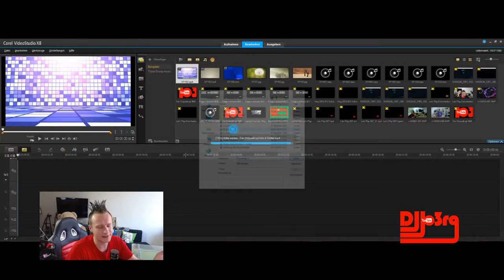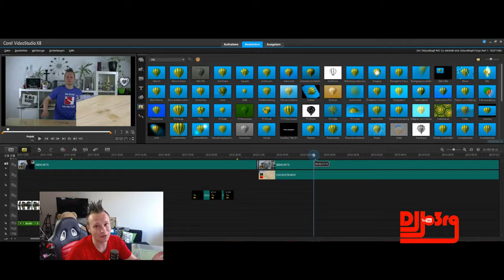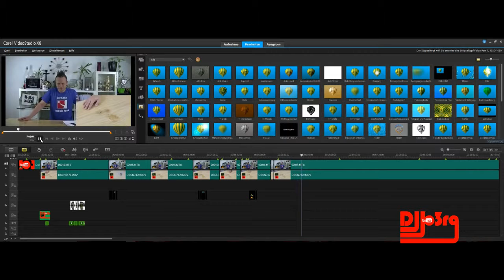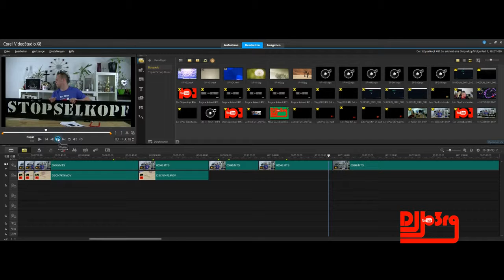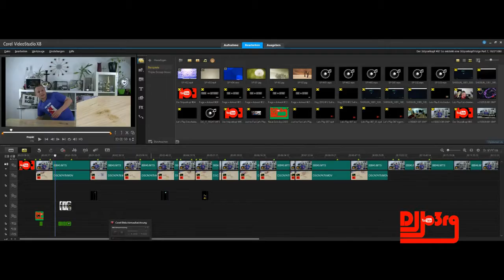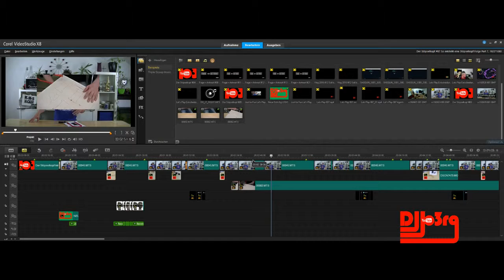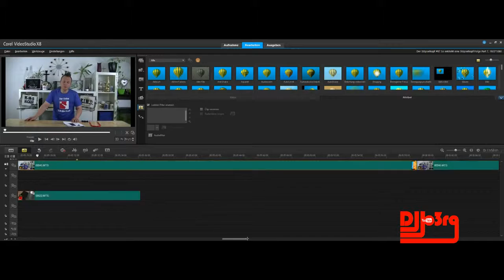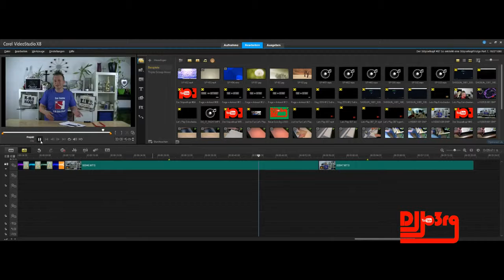Der Stöpselkopf #087 So entsteht eine Stöpselkopf Folge Part 7